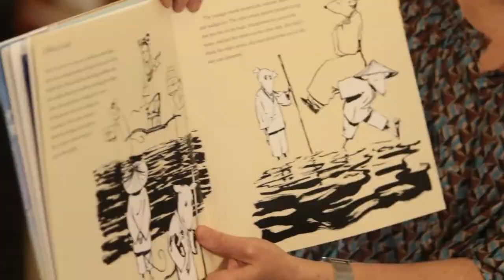Glenaeon Steiner School, Kindy and Primary Film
This short film made by Schoolfilms.co.uk will take you on a journey to Glenaeon's Kindy ad Primary School in Middle Cove, Sydney, Australia.  The film describe the school, its strong values and effective practices to their community.  Schoolfilms has offices in London and Los Angeles and is passionate about promoting schools that champion progressive education around the world.